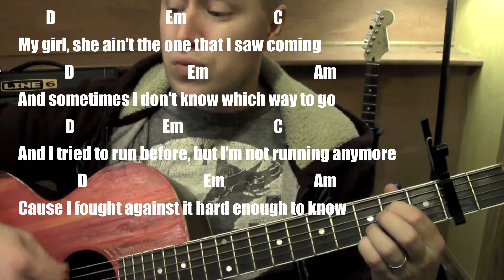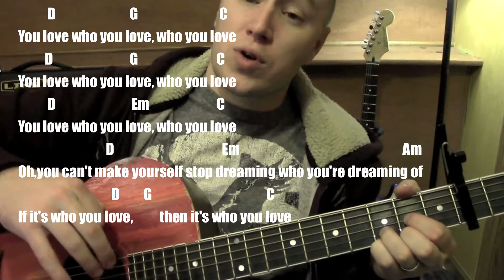Who You Love ★ Guitar Lesson ★ EASY ★ John Mayer ft Katy Perry